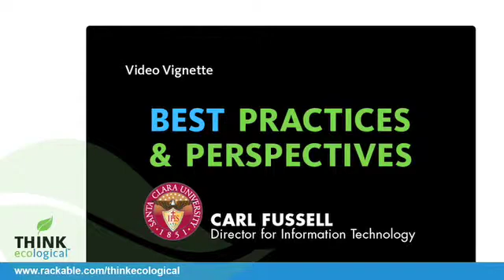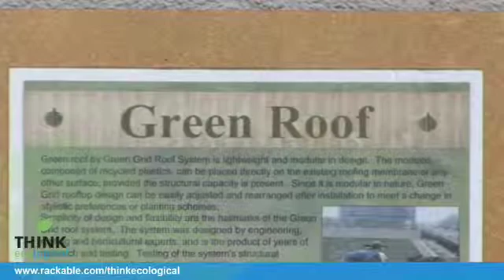Santa Clara University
In this video, Carl Fussell, Director of Information Technology at Santa Clara University, talks about the University's leadership role in environmental consciousness and improved data center design techniques.